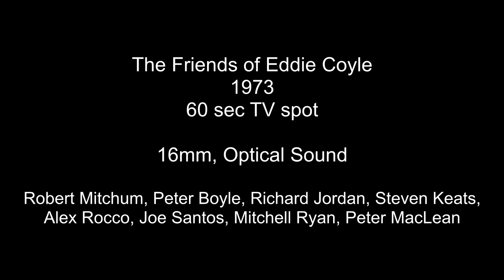The Friends of Eddie Coyle 1973 High Definition 60 sec TV Spot Trailer Robert Mitchum Peter Boyle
A transfer from 16mm of a 60 second TV commercial for the film The Friends of Eddie Coyle.  The film stars Robert Mitchum, Peter Boyle, Richard Jordan, Steven Keats, Alex Rocco, Joe Santos, Mitchell Ryan, and Peter MacLean.